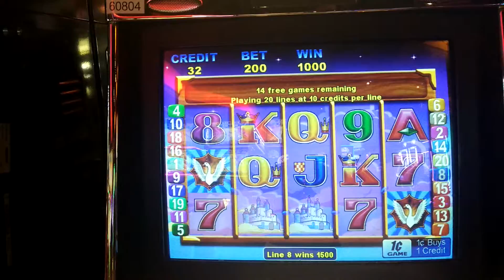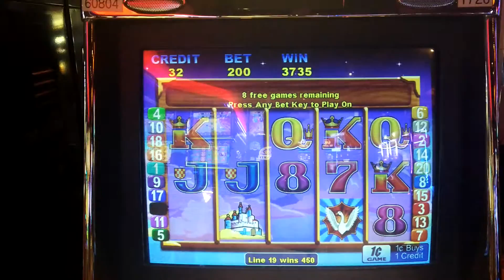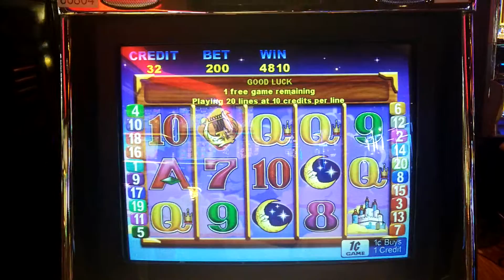Casino Pauma Golden Goose spin bonus #2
Nothing Great  at 2 dollars you would assume it would be a lot higher.
But spins are always fun!
Bet $2.00
2/1/2016